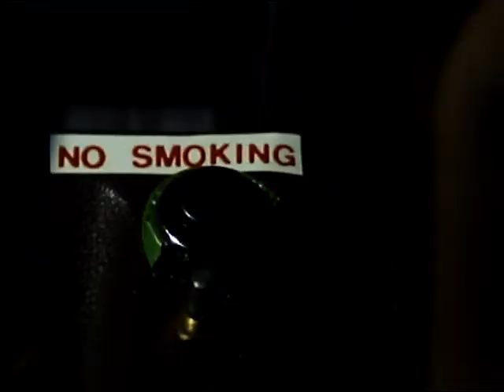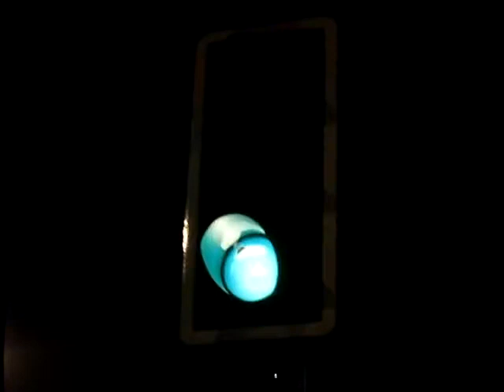Clair de Lune Clip 1- White Knight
Toby (Rik Mayall) gallantly offers help to a damsel in distress (Serena Scott Thomas).  He works for White Knight Minicabs while studying law and single-handedly raising his daughter --- aw